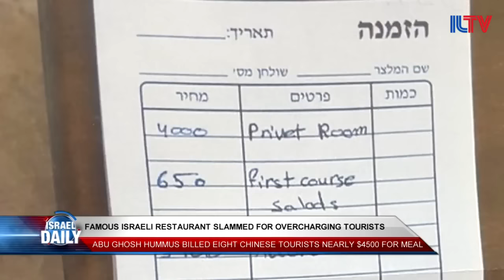Your Morning News From Israel - Sept. 8, 2016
The IAF strikes in Syria after shells land in the Golan, Building on an underground wall around Gaza begins, two Jerusalem scientists win a Columbia University prize in Epigenetics, and a Famous Hummus restaurant gets slammed for overcharging tourists.